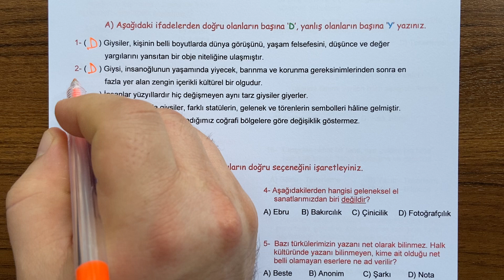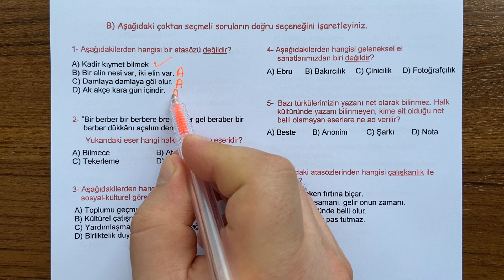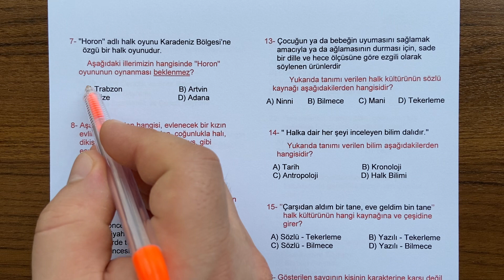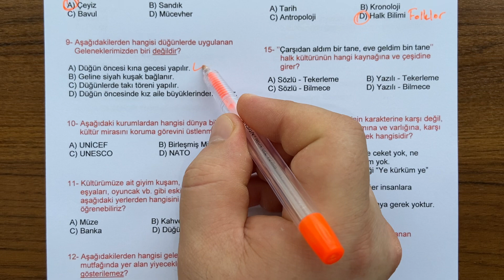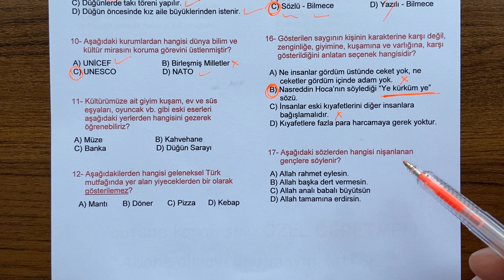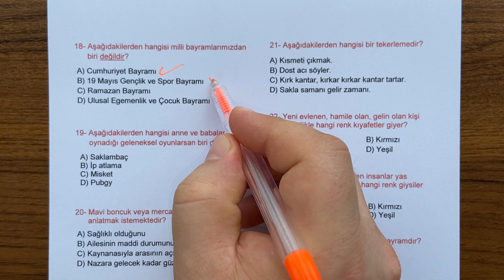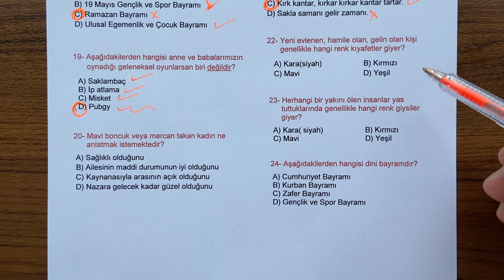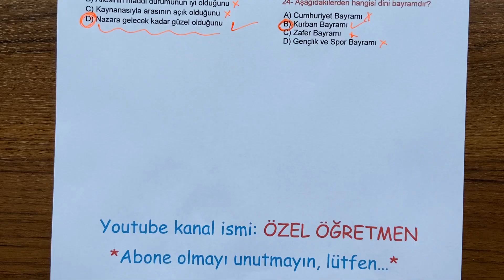6. Sınıf Halk Kültürü 2. Dönem 2. Yazılı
Sevgili öğrenciler, 6. Sınıf Halk Kültürü dersi, 2. Dönem 2. Yazılı soru örneklerini sizlerle paylaşıyoruz. İyi seyirler,  iyi çalışmalar...